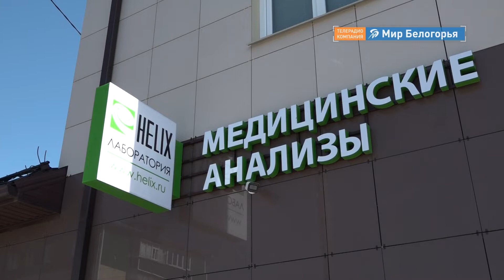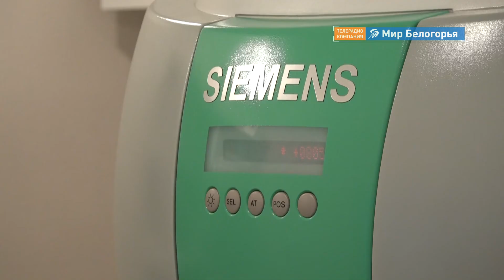В Новом Осколе теперь можно пройти МРТ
В Новом Осколе теперь можно пройти магнитно-резонансную томографию. Эти и другие возможности современной диагностики жители округа получили благодаря новому диагностическому центру «Медстандарт». На его открытии побывала наша съемочная группа.